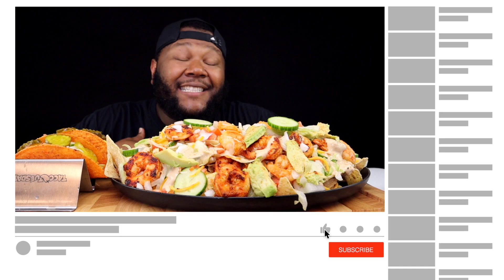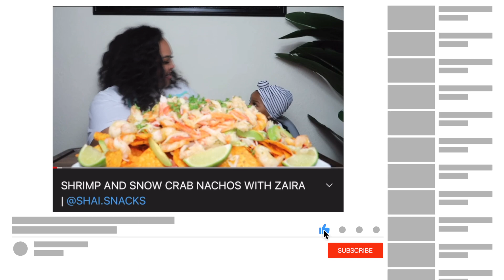TACO TUESDAY + SHRIMP NACHOS MUKBANG | FLAVASBYDAMEDASH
WHATS UP DAME GANG ⁉️... Today we’re Having-- TACO TUESDAY + SHRIMP NACHOS MUKBANG | FLAVASBYDAMEDASH

Wanna send me something to promote in my next video?

Flavasbydamedash